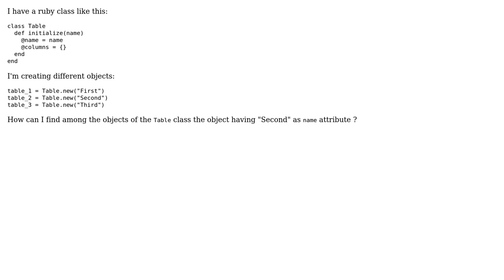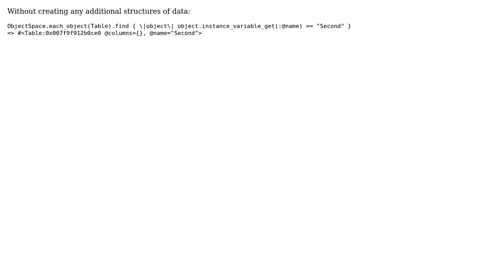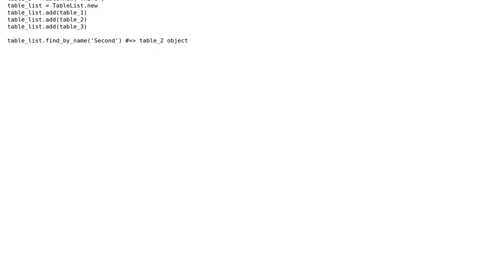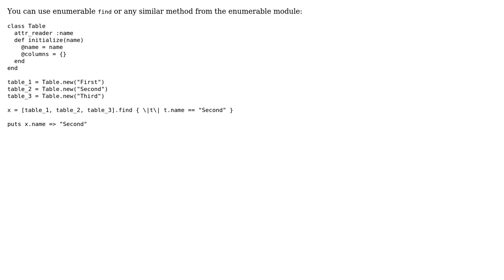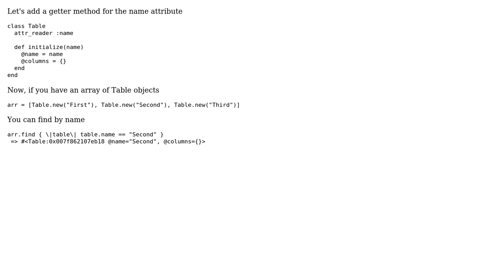Find object by attribute (5 Solutions!!)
Find object by attribute

With thanks & praise to God, and with thanks to the many people who have made this project possible! | Content (except music & images) licensed under CC BY-SA | Music | Images & others | With thanks to user Ursus user Surya user Philidor user Graham Slick user Andrey Deineko user Aetherus and the Stack Exchange Network Trademarks are property of their respective owners. You are responsible for your own actions.